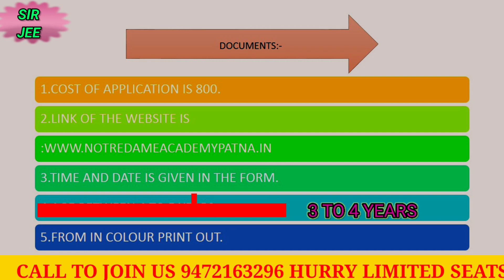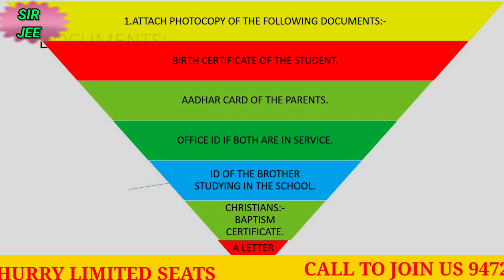NOTREDAME ACADEMY 2023 ALL DETAILS,FEE, भूल से भी यह ना करें ADMISSION NEWS,2023.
NOTREDAME-ACADEMY_2023.
IN THIS VIDEO WE ARE TRYING TO EXPLIAN THE IMPORTANT INFORMATION OF MISSION ADMISSION IN 2023 IN FULL DETAILS,
WHILE APPLYING IN THE PATNA TOP SCHOOL WE AHVE TO PAY ATTENTION IN THE MOST OF THE THINGS THAT IS VERY IMPORTANT.

 SIR JEE PATNA HELPLINE NUMBER ☎️:-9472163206.

🔴INSTAGRAM PAGE:-I'm on Instagram as @mathsdhirendra. Install the app to follow my photos and videos.

[T]he fair use of a copyrighted work, including such use by reproduction in copies or phone records or by any other means specified by that section, for purposes such as criticism, comment, news reporting, teaching (including multiple copies for classroom use), scholarship, or research, is not an infringement of copyright.